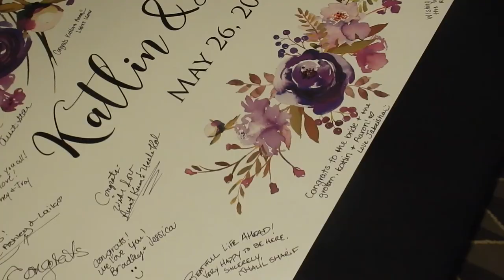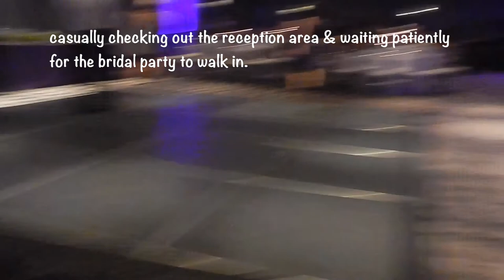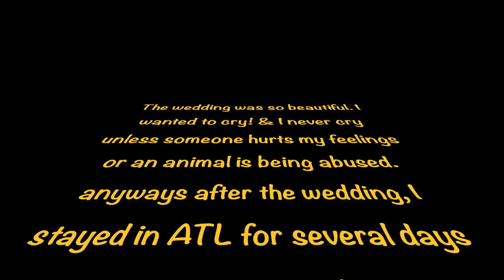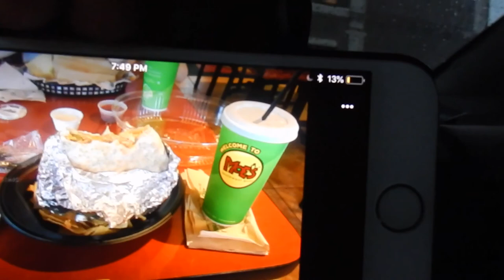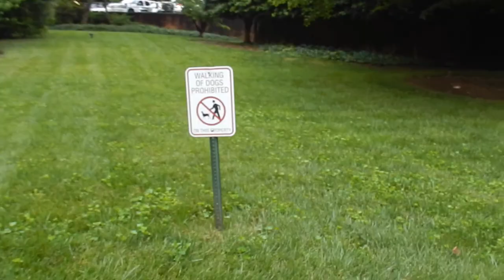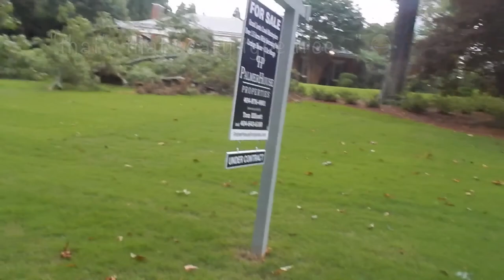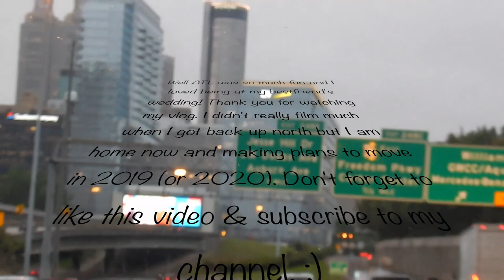visiting atlanta & wedding 💍 | 2018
-- hey guys! jakeisha here, i am new to youtube and just want to share my life with you. i don't really have specific content that i'll be sharing, just a bunch of random vlogs.

- nice for what, drake
- love me now, john legend
- latch, disclosure feat. sam smith
- que tu, alif tree
- roberto's grooves, webmusic
- crystallize, agst
- all in my head, hallman
- fake love, drake